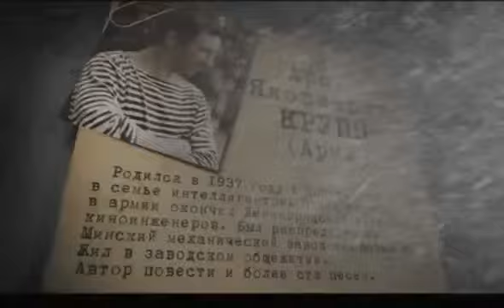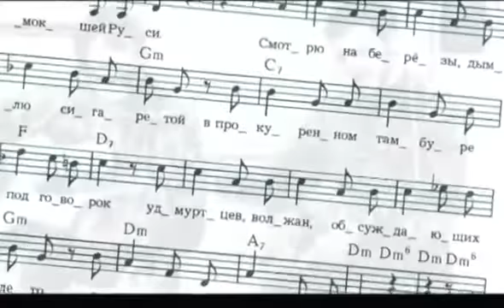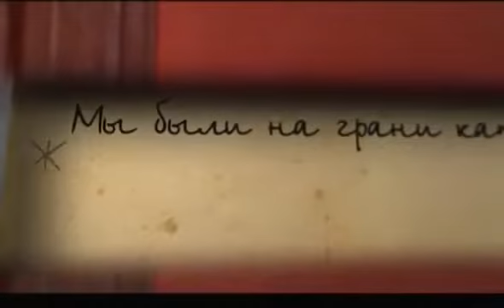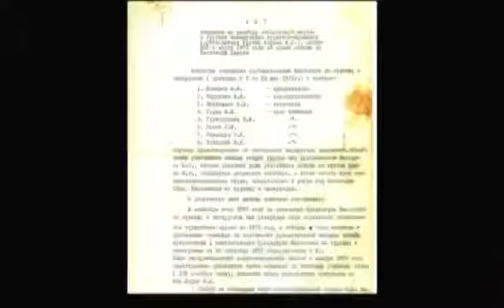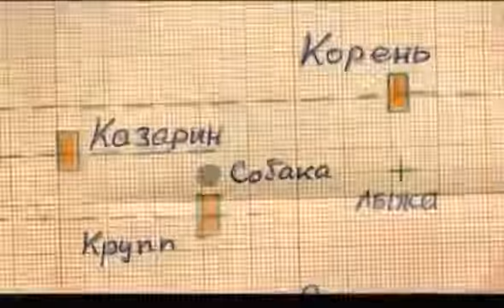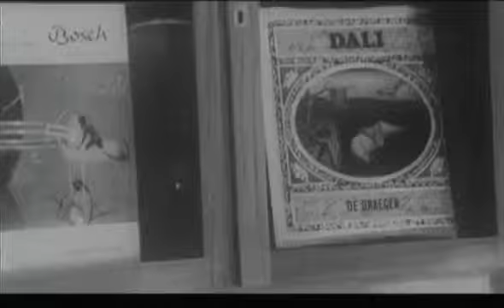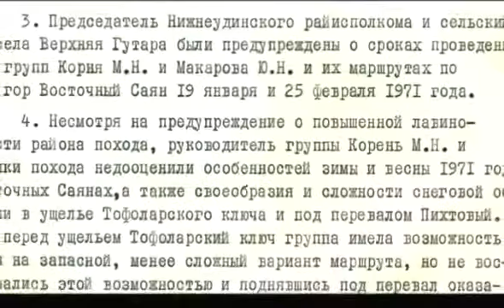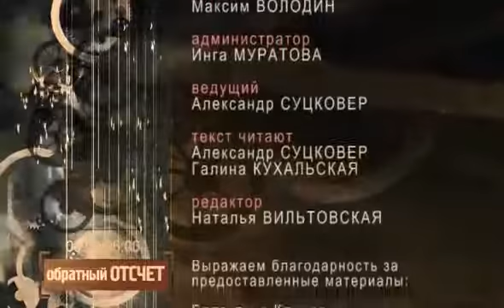Здесь вам не равнина...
Фильм об Арике Круппе